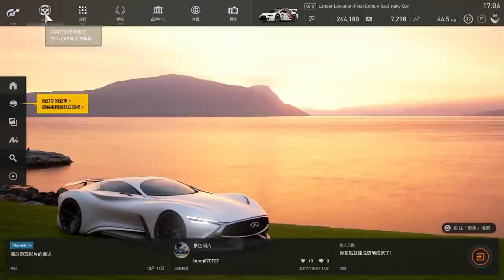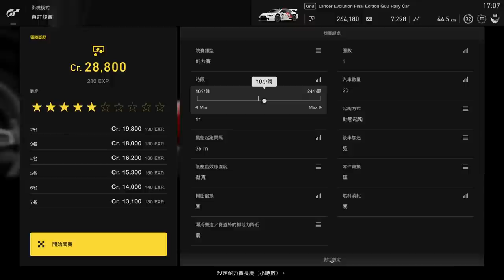[已失效] 千鳥「Gran Turismo Sport (GTS)」超簡單 - 單人快速賺錢法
結果第一集是拍這個 w
歡迎加入 line 群 (下面留言或 FB 粉專留言)

固定開台時間 每周五、六、日22:00 – 24:00